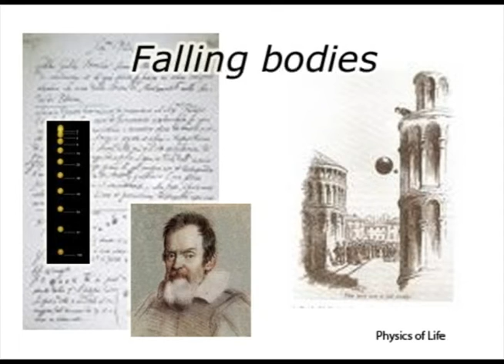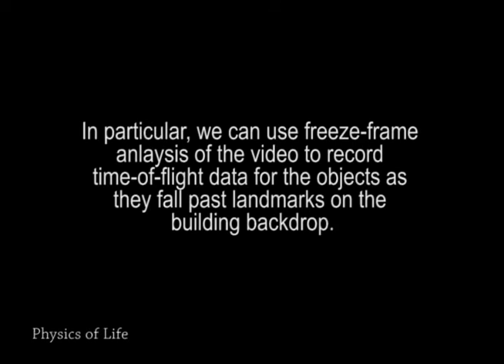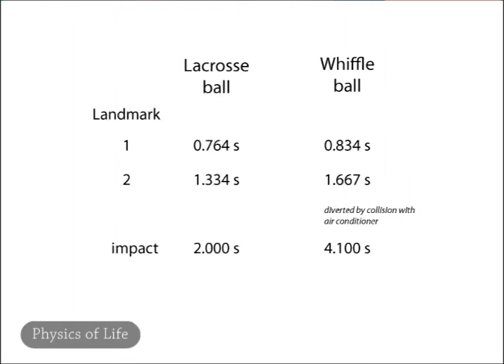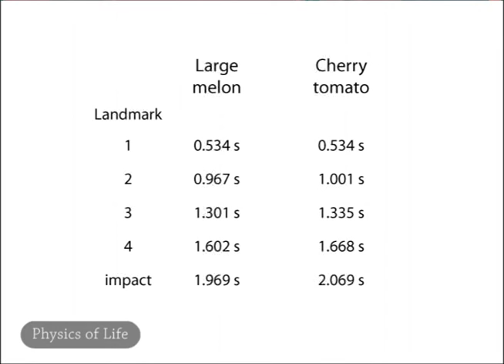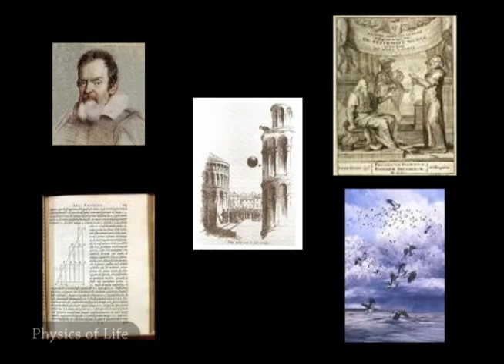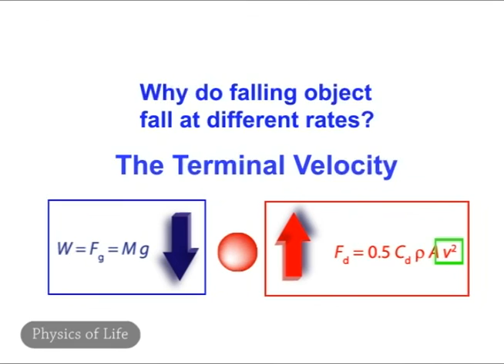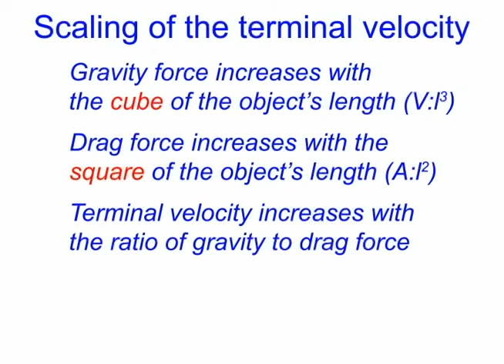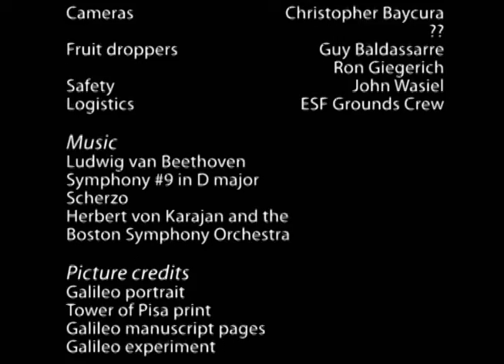Falling bodies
Falling bodies accelerate continuously under the influence of gravity. However they also interact with a viscous fluid, the air. In this video we throw fruits large and small off the top of Illick Hall on the SUNY ESF campus and film the fun. With a guest appearance by Dr. Guy Baldassarre and Ron Giegerich